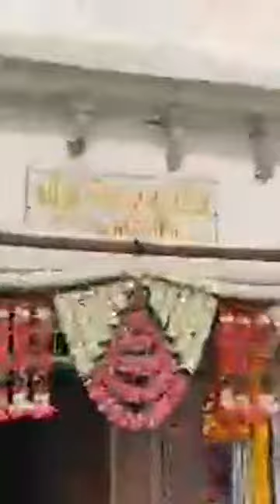नर्मदा परिक्रमा। शिवरात्री गुजराज संदिप परांजपे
आषाढ़ी कार्तिकी वारी महामंडल इस भारतवर्ष के सांस्कृतिक ज्ञान और महान संत जिन्होंने दुनिया को मानवता का पाठ पढ़ाया और हज़ारो साल का पौराणिक ज्ञान भारतवर्ष और सम्पूर्ण विश्व को फल स्वरूप प्रदान किया उनके चरणों में यह भावपूर्ण श्रधांजलि ।
इस महान भारतवर्ष के सांस्कृतिक ज्ञान एवं सामाजिक एकता को सात्विकता से बढ़ाना और लोगो तक पहुँचाना, यही हमारा लक्ष्य है।